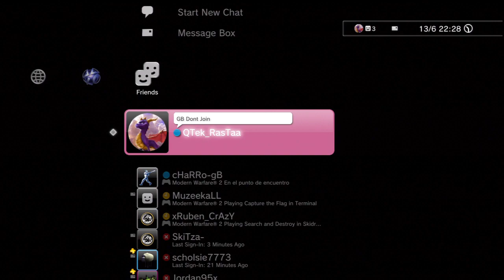RasTaa & MuzeekaLL vs 30-2 MLG Dubz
ALL They Play Is MLG Ps3 And They Was Chatting Shit Saying eZxP Because They Beat Us 1st Map 2-0 Demo Then We Won 4-2 snd 5-1 CTF xD